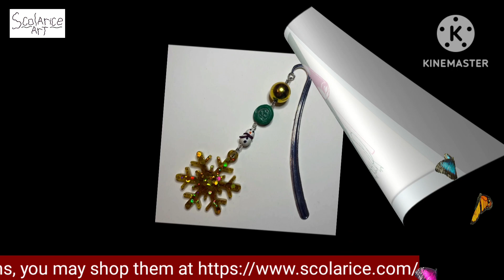Handmade Jewelry | Bookmarks | Wall decor | Magnets | Stickers | Earrings | Necklaces | Keychains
Hello Friends,
Enjoy watching these beautiful handmade creations from Scolarice Art. If you are interested in these beautiful handmade products, you may shop them